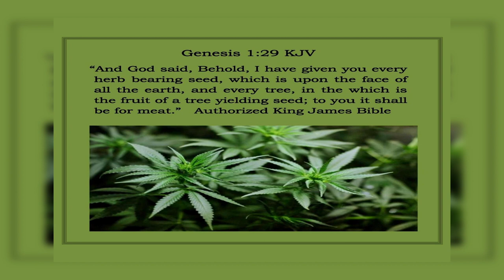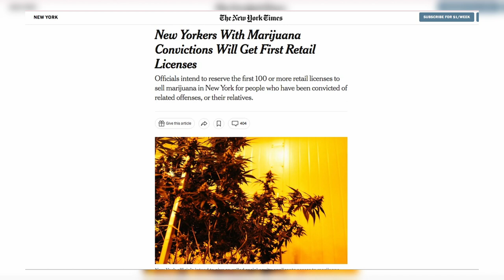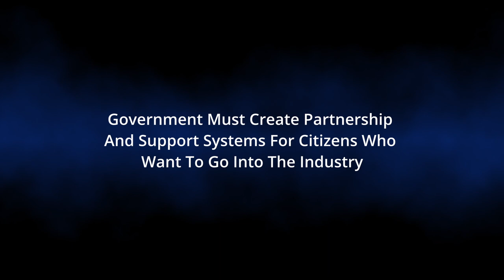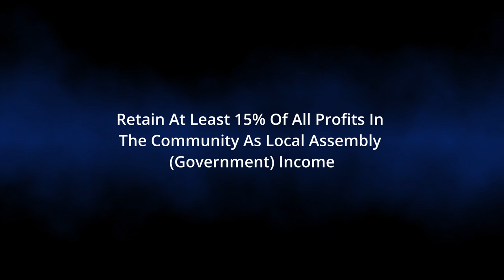Don't Legalize Gabby's Marijuana [Gh MixMixx Ep. 20]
The so-called pseudo PM of Ghana has hinted that the legalization of marijuana is a possibility. Some are excited but I am not! FIND OUT WHY in this video. PLEASE SHARE!